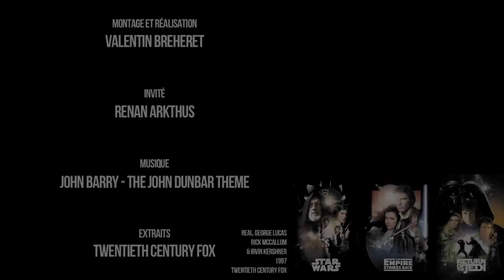La premiere fois que j'ai vu - Episode 14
Aujourd'hui, c'est Renan ARKTHUS qui vient nous parler non pas d'un, mais d'une trilogie marquante, qui a un écho fort cette semaine qui plus est